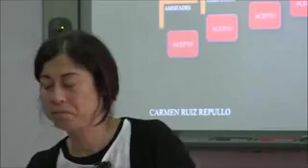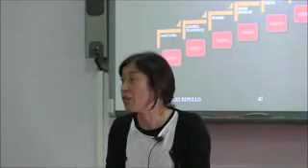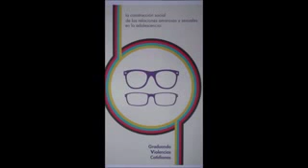Eguneroko indarkeriari neurria ezartzen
Graduando la violencia cotidiana